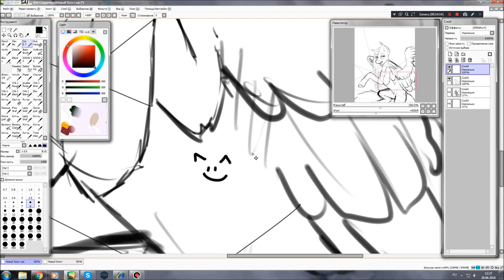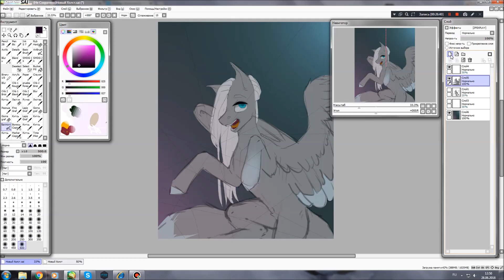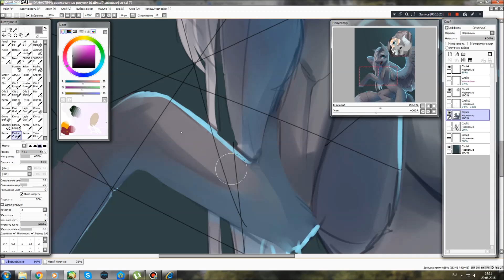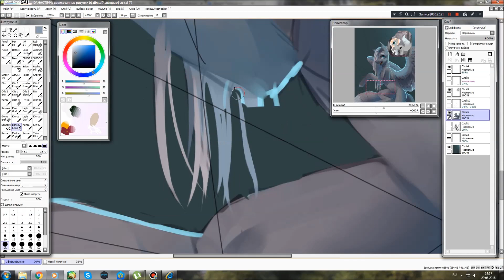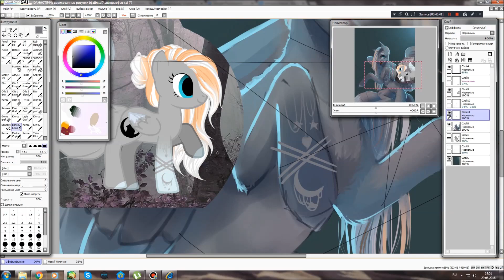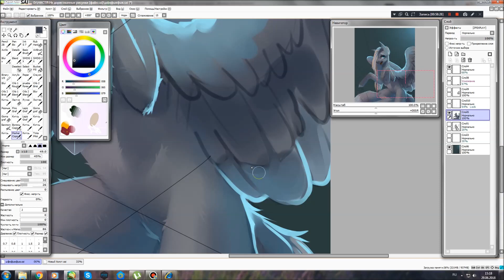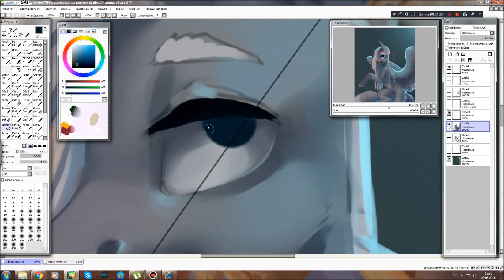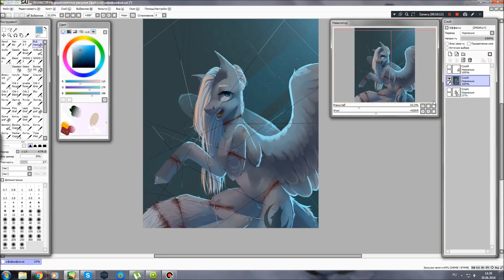[SPEEDPAINT] MLP [GORE] - Dasha Wolf